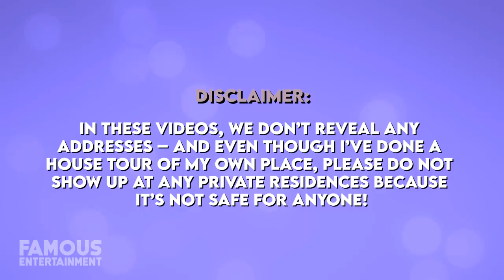Candace Parker | House Tour | $4 Million Tarzana Mansion & More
In late 2020 it was reported that Basketball superstar Candace Parker was making real estate moves. The 5 times WNBA All-star purchased a $4 million modern farmhouse-style mansion in Tarzana, LA. Prior to this, the baller lived in another, slightly smaller abode in the same neighborhood, as well as an Encino property she once shared with her ex-husband. Candace’s newly-built home looks like the nicest of them all, spanning 6,300 square feet of space and we’ll check out all of the amazing features it packs in – including the pro movie theatre and more.